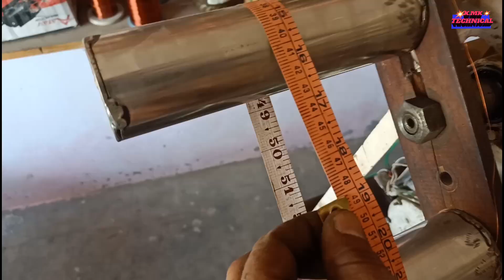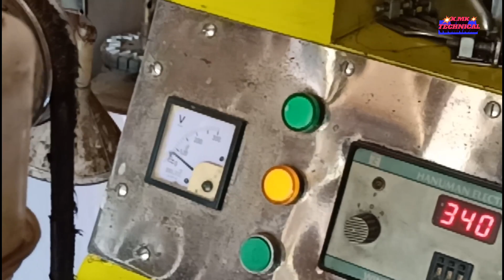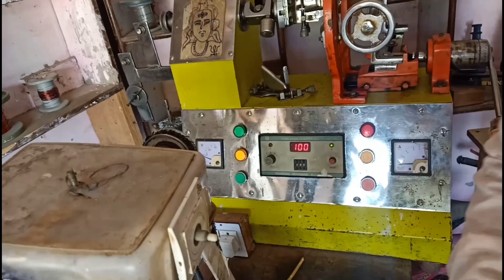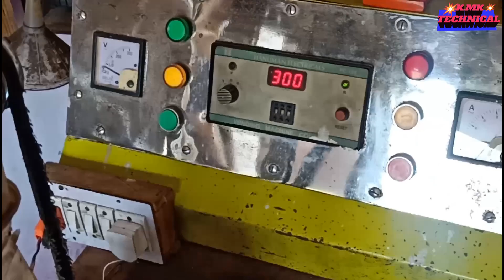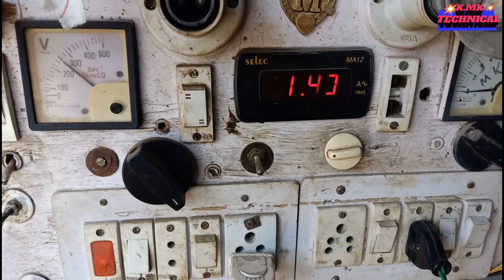3 speed stand fan winding | 3 speed stand fan winding data | stand fan motor winding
3 speed stand fan winding | 3 speed stand fan winding data | stand fan motor winding  | stand fan winding

3 speed stand fan winding
3 speed stand fan connection
3 speed stand fan winding date
3 speed table fan winding
3 speed table fan wire connection
3 speed table fan direct connection
3 speed table fan winding diagram
3 speed table fan capacitor connection
3 speed pedestal fan wiring diagram
3 speed table fan repair

इस वीडियो में 3 स्पीड स्टैंड फैन वाइंडिंग कैसे करते हैं वही इस वीडियो में बताया गया है और स्टार्टिंग वाइंडिंग से टाइपिंग निकालकर तीन स्पीड बनाया है उम्मीद करता हूं आपको यह वीडियो पसंद आया होगा पसंद आए तो लाइक शेयर जरूर कीजिए धन्यवाद